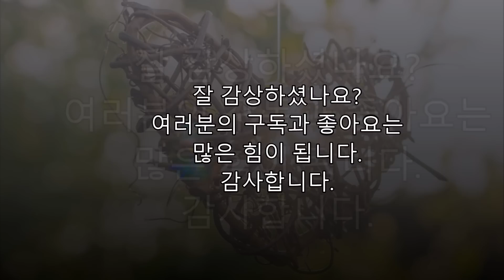[눈물감동] 7살소녀의 아저씨를 향한 작은 사랑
*성공실화, 감동실화, 폭풍눈물, 극복실화, 좋은글들을 여러분과 함께 공유합니다.
구독을 하시면 감동이야기, 좋은 글들을 정기적으로 더 많이 보실 수 있습니다.